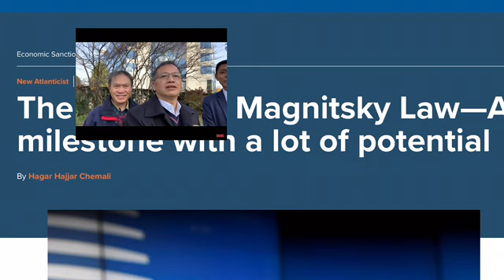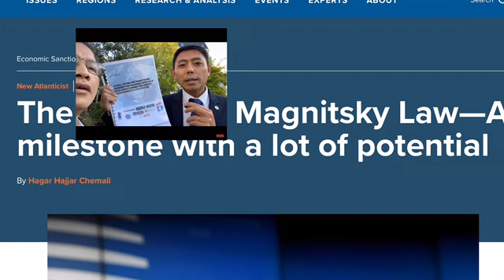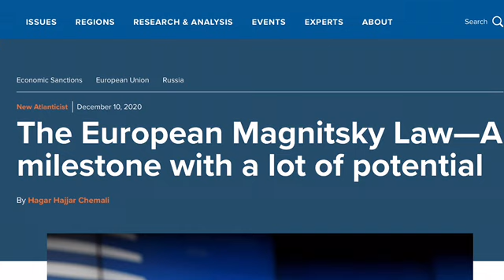Tham dự COP26, phái đoàn Thủ Tướng Phạm Minh Chính ký kết 2 tỷ đô. Nguyễn Văn Đài … đi kiện lên EU